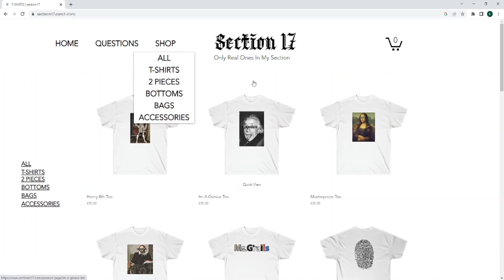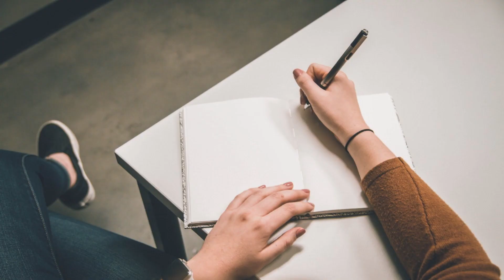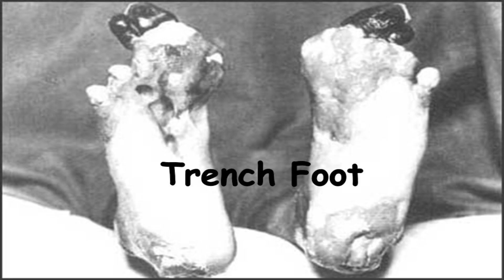What Your Yeezys Say About YOU!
in this video ill be going over what your yeezys say about you